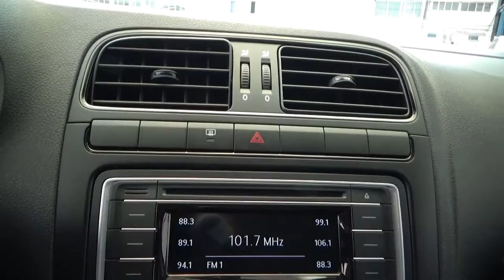Volkswagen / Vento / 2020 - 2606